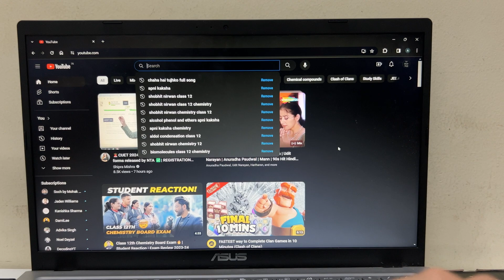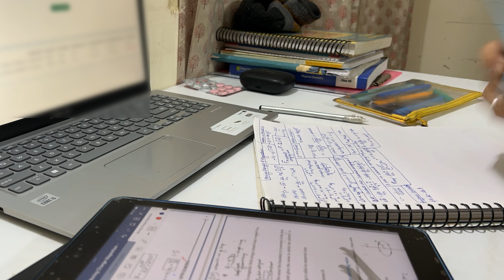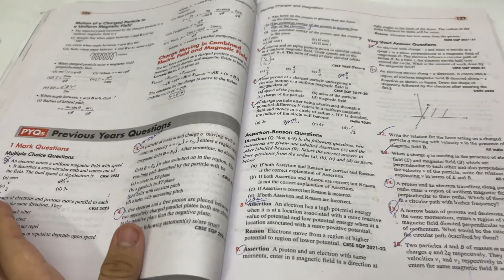12TH PHYSICS BOARDS STUDY VLOG 2024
Hello guys, kaisi chalri hai tayyari? In this video I am preparing for the Physics Boards that we have on 4th march 2024. I have the chapter sorted according to their priority. The good thing is that this will also help in the second attempt all of this revision. All the best!!!